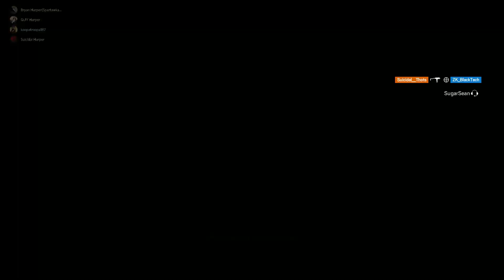Rainbow Six Siege - My Friends Are Special